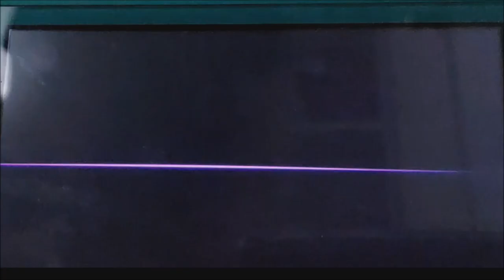Specs and Blazer in Smash Bros Ultimate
[PLEASE READ]